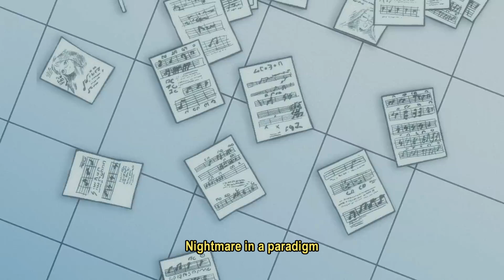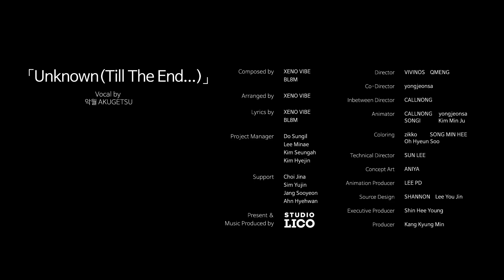【NineZero】Unknown (Till the End)【SynthesizerV English Cover】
"Error: No Better Options"

At some point I will learn how to use NineZero properly, haha

Till's song slaps, what can I say?

Original song by VIVINOS
English lyrics by Kingsleigh
Midi by Liure (I truly appreciate it! Hit them up for commisions if you can!